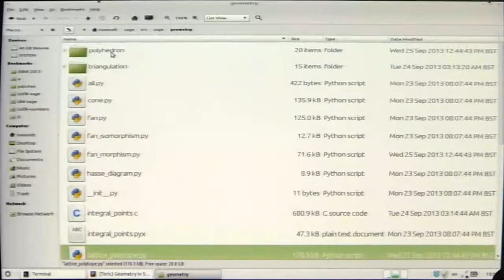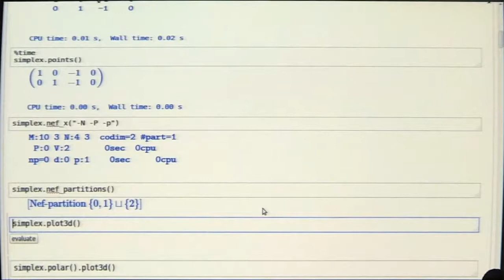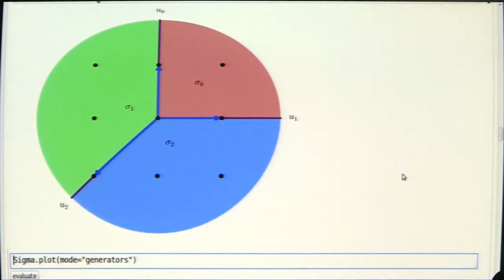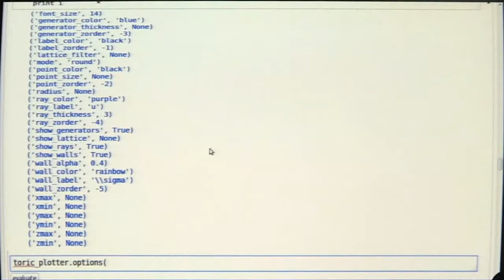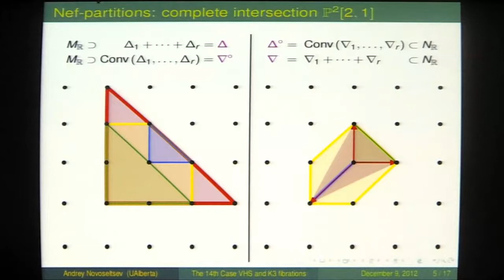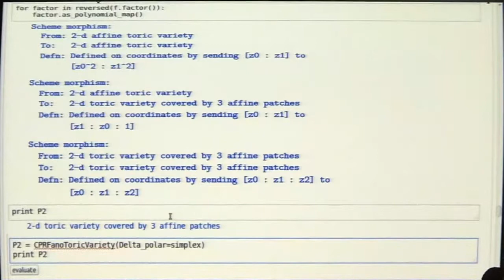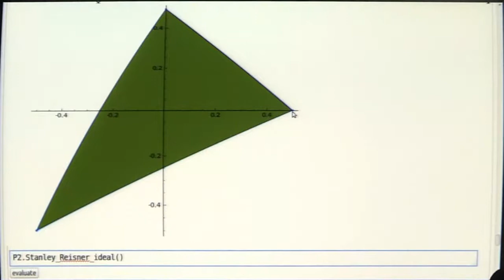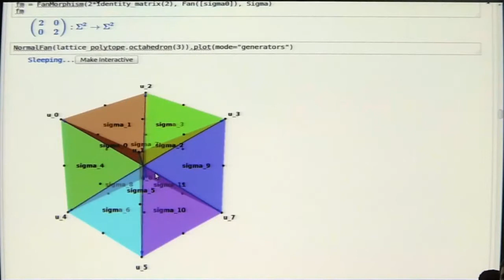Andrey Novoseltsev: Toric Geometry in Sage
Talk given an the Clay Math Institute "Sage Days 53: Computational Number Theory, Geometry, and Physics" in Oxford.